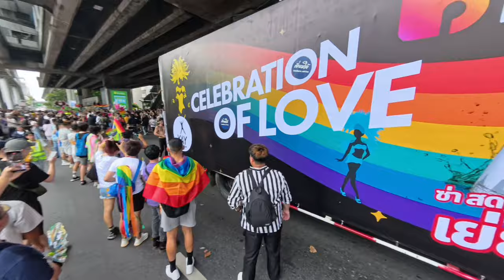ธงสีรุ้งโบกสะบัด ขบวนพาเหรดบางกอกไพรด์ Bangkok Pride Festival 2024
เริ่มตั้งขบวนตั้งแต่ ลานหน้าอาคารนิมิบุตร สนามกีฬาแห่งชาติ เดินขบวนบนถนนพระราม 1 มุ่งหน้าสู่แยกราชประสงค์ รวมระยะทางกว่า 2.5 กิโลเมตร
📍 สนามกีฬาแห่งชาติถึงแยกราชประสงค์ ปทุมวัน กรุงเทพมหานคร

Timestamp
00:00 HIGHLIGHT
.. Insta360 X4 .
01:20 เริ่มขบวนจากสนามกีฬาแห่งชาติ
02:26 นายกรัฐมนตรีเดินนำขบวน
07:24 ธงสีรุ้ง
11:47 สัตว์เลี้ยงก็ร่วมขบวน
18:46 น่าสนใจ 1
25:04 NEXT UNIVERSE
25:33 นางสาวไทย
28:21 น่าสนใจ 2
33:57 น่าสนใจ 3
34:52 ขบวน พท.
37:05 น่าสนใจ 4
45:50 ขบวน ทสท.
47:19 Agoda pride
52:28 Srichand
.. Panasonic Lumix GH5 MII .
53:43 น่าสนใจ 5
55:02 น่าสนใจ 6
56:33 น่าสนใจ 7
1:00:00 น่าสนใจ 8
1:01:32 น่าสนใจ 9
1:03:13 น่าสนใจ 10
1:04:00 น่าสนใจ 11
1:07:58 น่าสนใจ 12
1:13:23 น่าสนใจ 13
1:14:39 น่าสนใจ 14
1:16:34 น่าสนใจ 15
1:17:04 TikTok
1:18:30 Minor Food
1:20:45 น่าสนใจ 16
1:25:49 น่าสนใจ 17
1:27:22 น่าสนใจ 18